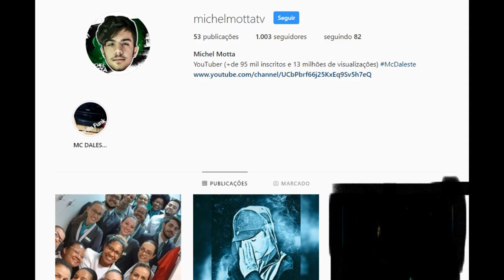ME FORMEI EM TEC. RADIOLOGIA MÉDICA AO SOM DE MC DALESTE + AMOR - RECALQUE 😍☢💚